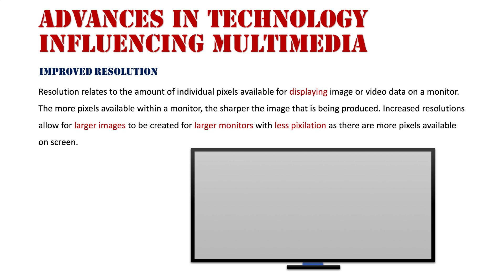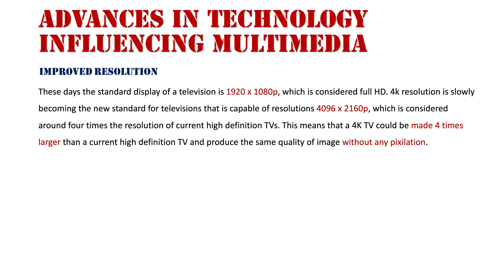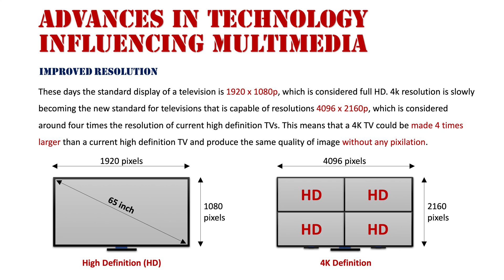Advances in Technology Influencing Multimedia: Improved Resolution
Resolution relates to the amount of individual pixels available for displaying image or video data on a monitor. The more pixels available within a monitor, the sharper the image that is being produced. Increased resolutions allow for larger images to be created for larger monitors with less pixilation as there are more pixels available on screen.

These days the standard display of a television is 1920 x 1080p, which is considered full HD. 4k resolution is slowly becoming the new standard for televisions that is capable of resolutions 4096 x 2160p, which is considered around four times the resolution of current high definition TVs. This means that a 4K TV could be made 4 times larger than a current high definition TV and produce the same quality of image.